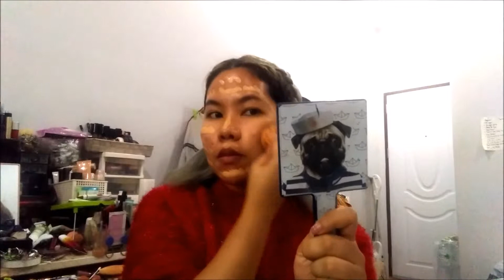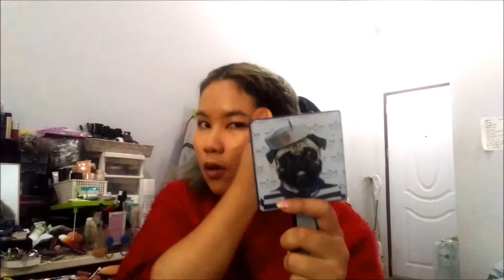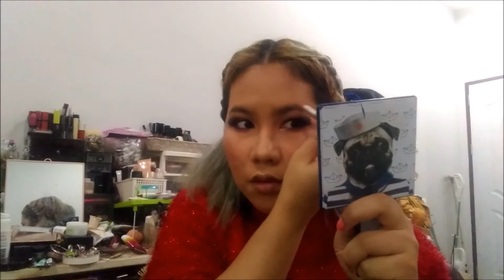FINE CHINA / Lunar new year makeup look แต่งหน้ารับตรุษจีน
อันนี้มาในลุกสโมคกี้อายดำแดงรับตรุษจีนนะคะ

FAVEBOOK: IAMZISEL